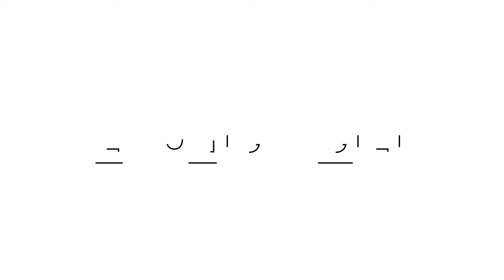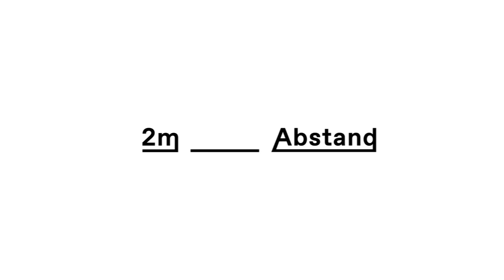Christa Rigozzi, Botschafterin nationale Corona-Virus-Kampagne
Moderatorin, Model, Werbebotschafterin: Christa Rigozzi steht normalerweise im Rampenlicht vor einem grossen Publikum. In Zeiten der Corona-Krise hält sie sich aber absolut strikt an die Verordnung des Bundes.